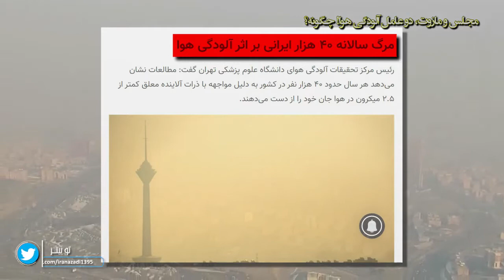مجلس و مازوت دو عامل آلودگی هوا